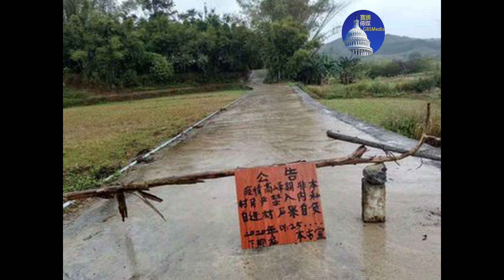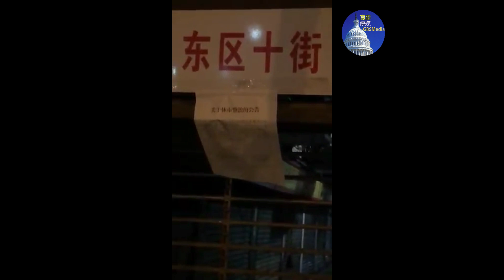视频：直击武汉肺炎六(1/27) 最新视频集锦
武汉人身陷绝境痛斥习近平及中国梦，说好的2020小康呢？！全国排斥、抓捕武汉人；堵路封路蔚然成风；抢购潮毫不停歇；李克强一线喊口号；省长张口胡说数字一错再错。